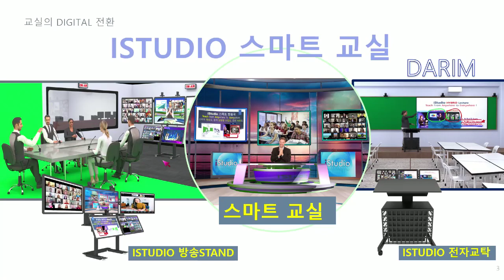신나는 교실 수업, 선생님도, 학생들도 즐겁고 행복하게 2023 시작됩니다.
2023 부터 신나는 교실이 시작되는 .. 그래서 전세계 학교에 새로운 이야기가 쓰여지게 될것입니다. 먼저 황선생님과 대전서.. 그리고 서울, 부산에서도 .. 개봉 박두 기대해도 될듯 합니다. 줌으로 김선생님과 함께.. 짠짠짠..